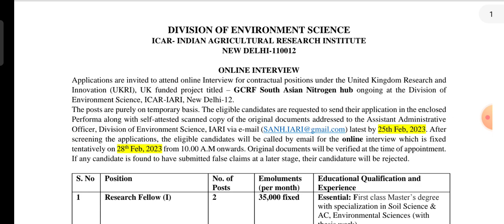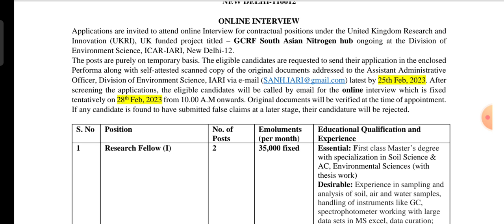Job in Environmental science| ICAR IARI | division of environment science| Envirocademy